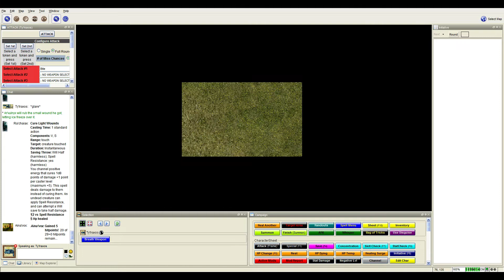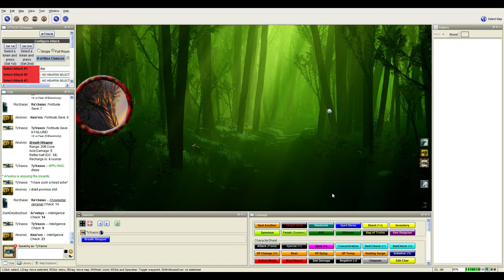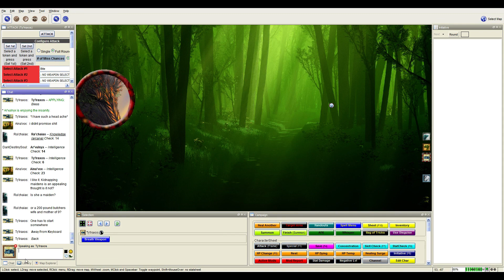Let's Play Pathfinder - Tears of Tiamat Session 03 part 02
And the the meeting sets US off.

We stream is live every Friday at 8PM CEST / 11AM PST / 2PM EST @